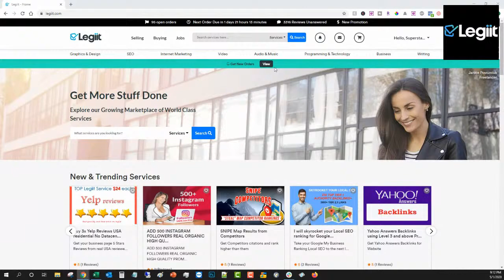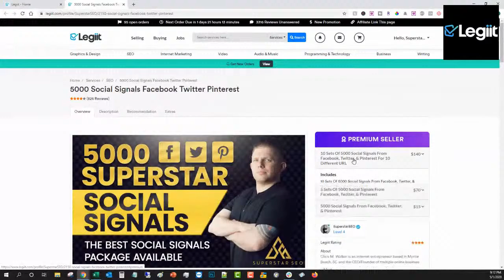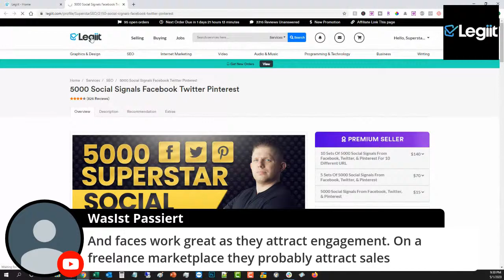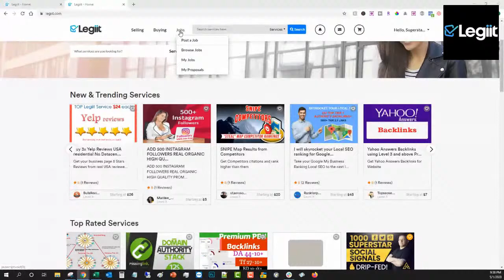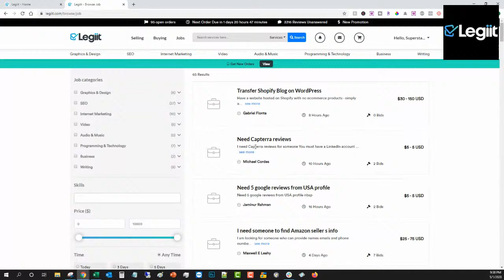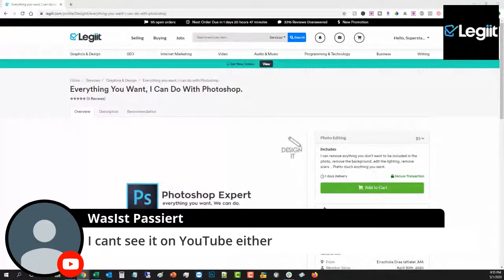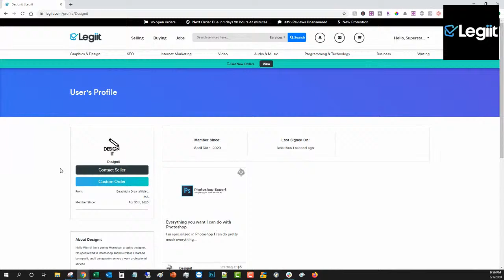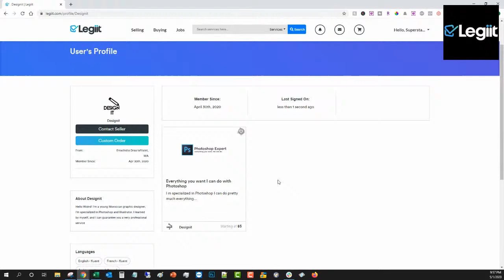The Freelancer Fastlane Happy Hour 5/1/2020